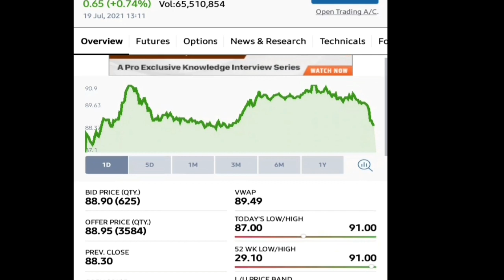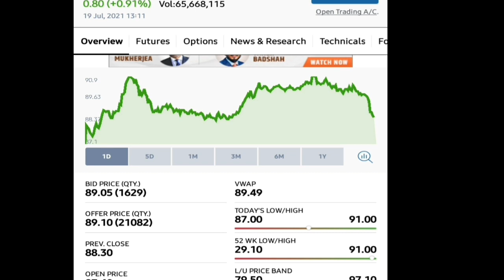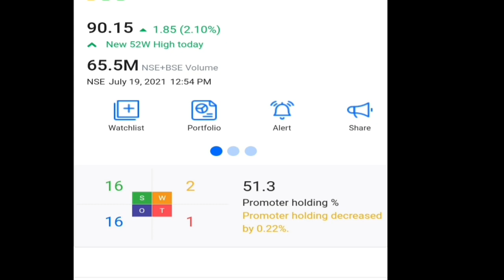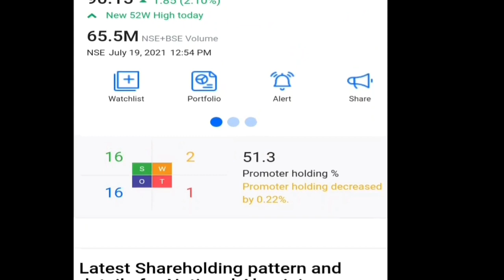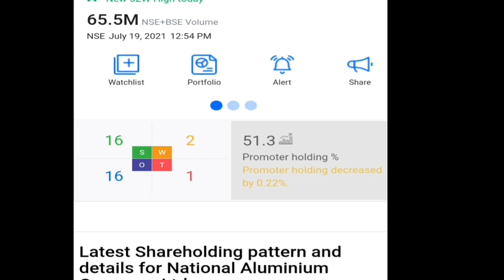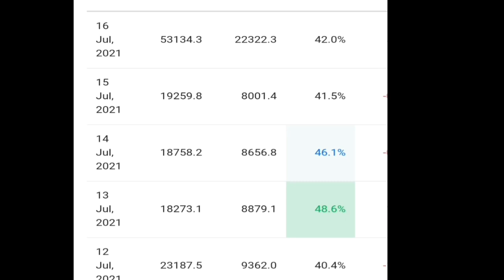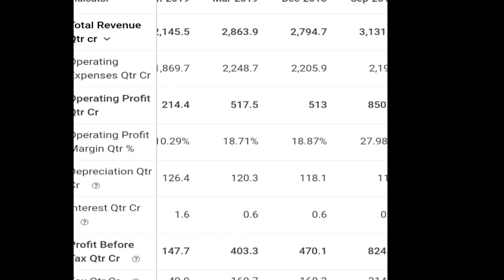National Aluminum Company Ltd || पंछी के पंख खुल गये हैं अगला Target 100 के पार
National Aluminum company Ltd Latest updates